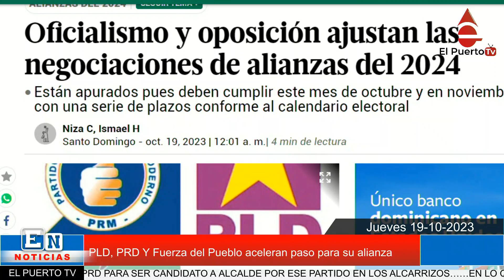PLD, PRD Y Fuerza del Pueblo aceleran paso para su alianza